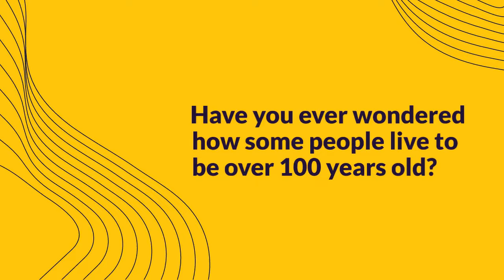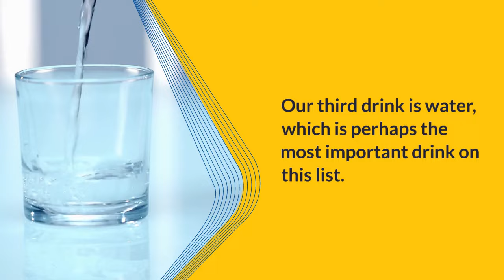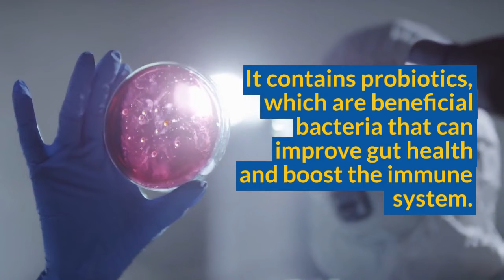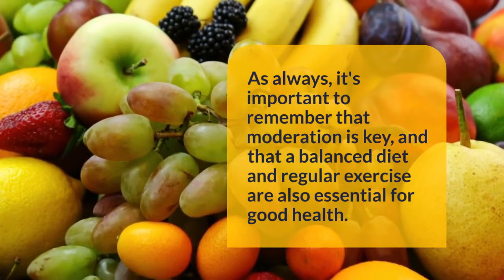Discover 10 Refreshing Drinks for Lasting Health & Longevity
In this video, we explore the 10 daily drinks that the longest living people consume for better health and longevity. From green tea and turmeric milk to bone broth and kombucha, we cover a variety of beverages that are known for their health benefits. We discuss the specific nutrients and compounds found in each drink that contribute to their positive effects on the body, as well as tips on how to incorporate them into your daily routine. Additionally, we include segments on orange juice and beetroot juice, two drinks that have a range of health benefits but are often overlooked. If you're looking to improve your overall health and wellbeing, consider adding some of these daily drinks to your diet. Remember, a balanced diet and regular exercise are also essential for good health.